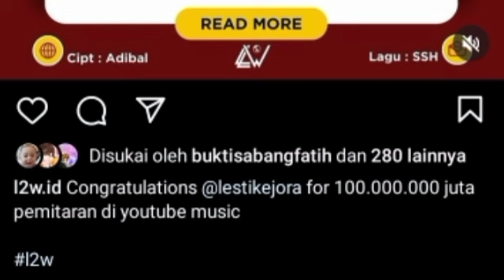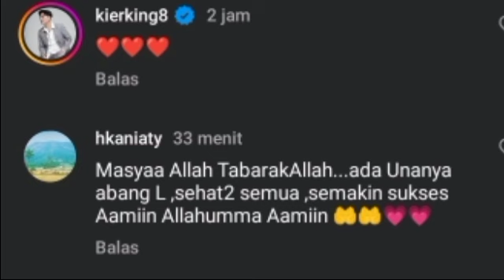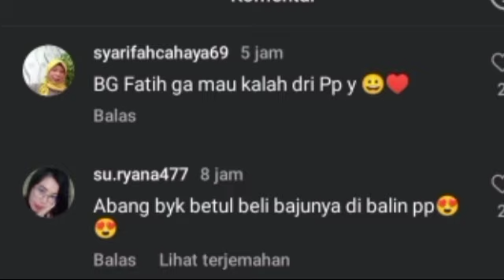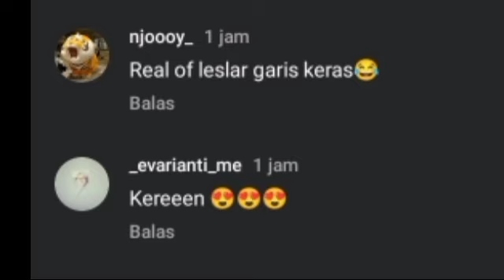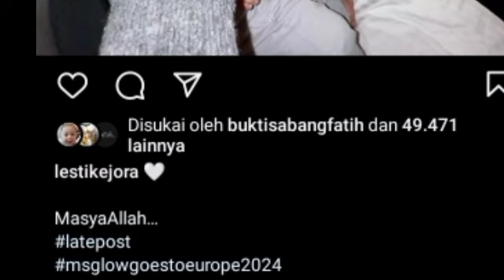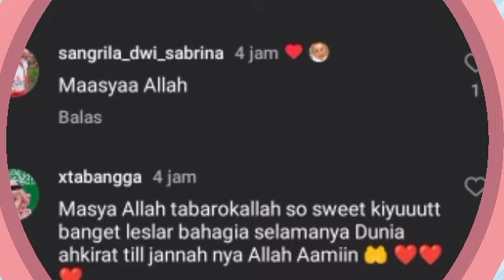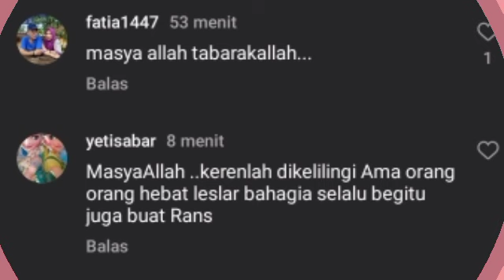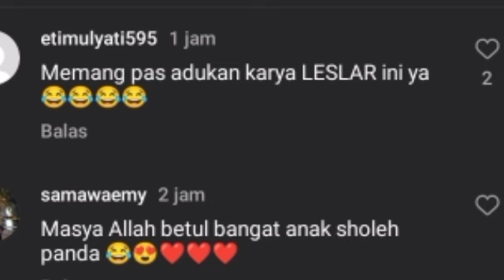RIZKY BILLAR MINTA UNTUK TEROR AKUN INI SOAL LESLAR ! & CIDUKAN LESLAR DI LOKSYUT BIKIN BAPER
RIZKY BILLAR MINTA UNTUK TEROR AKUN INI SOAL LESLAR ! & CIDUKAN LESLAR DI LOKSYUT BIKIN BAPER YG MENCIDUK